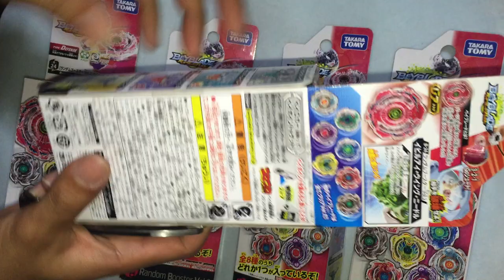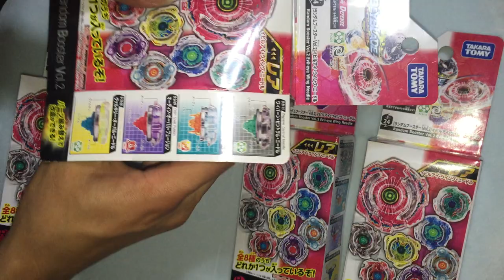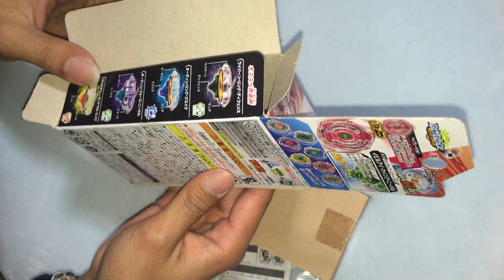ベイブレード バースト【けぃの大冒険！】ランダムブースター2 開封動画（BEYBLADE）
イビルアイ(´・ω・`)ｂ